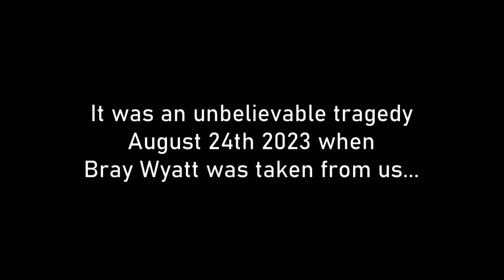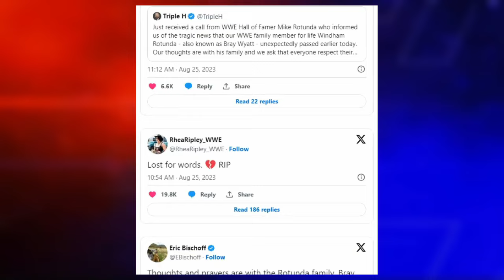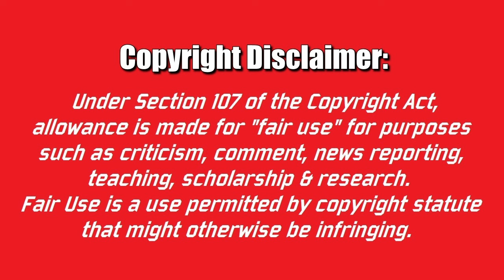Bray Wyatt: WWE Documentary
In this video i look at the life & career of Windham Rotunda or as he is known to his fans Bray Wyatt.
I talk about the various characters he played, his successes & failures and his sad passing in 2023.

And consider hitting that SUPER THANKS!

Chapters:
00:00 Intro
00:48 The Early Days
02:32 Follow The Buzzards
05:42 Enter 'The Fiend'
08:15 One Last Run

Footage: WWE